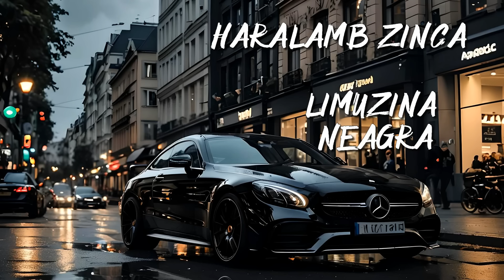Haralamb Zincã - Limuzina neagrã - 1 - 🎧 Audiobook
"Limuzina neagrã" este un roman care îmbină elemente de spionaj și investigație. Povestea începe cu moartea suspectă a lui Pavel Conta, angajat al unei firme de rulmenți pentru export, care este implicat într-un accident auto cu o limuzină neagră.